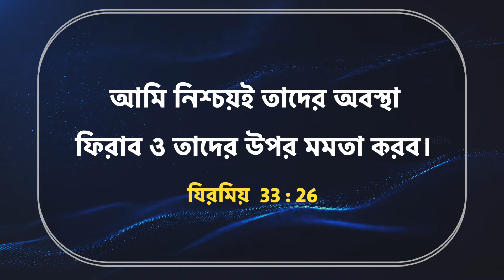যীশুর সাথে চলা || ভাই মোহন সি লাজারাস || ফেব্রুয়ারী 19 || Bengali